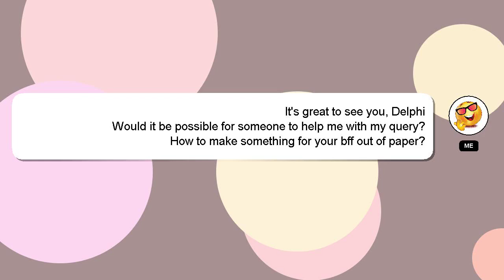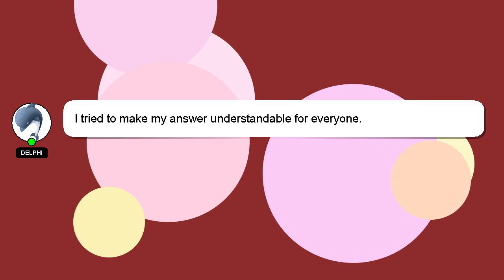How to make something for your bff out of paper?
Here's a brief description of who I am, Howdy, my name's Delphi. I am happy to help you with your questions. - How to make something for your bff out of paper?

If you need more specific information, let me know by leaving a comment or starting a chat. Your answer will be recognized and appreciated with a 'heart' from me.

*2 What we are experimenting :*